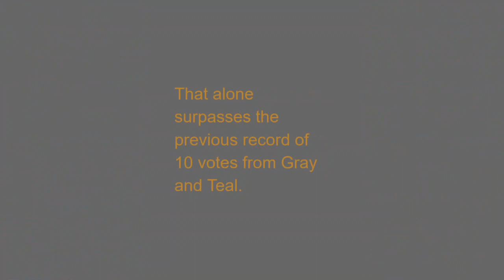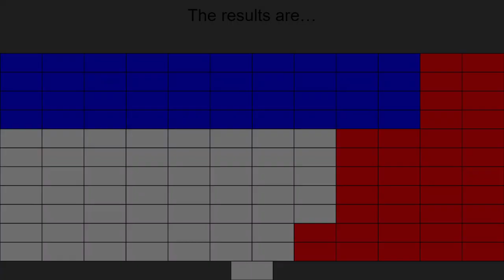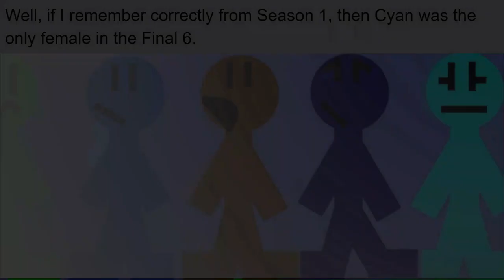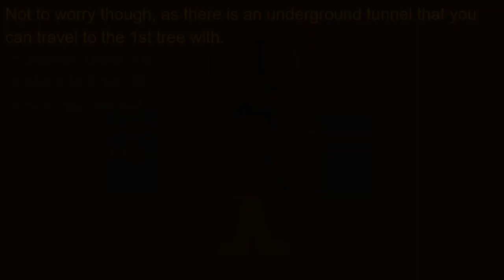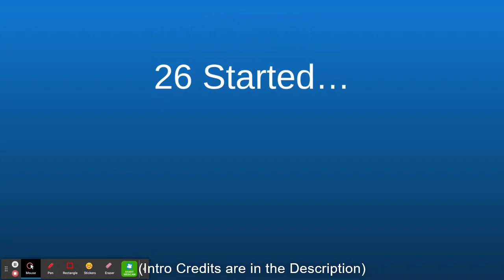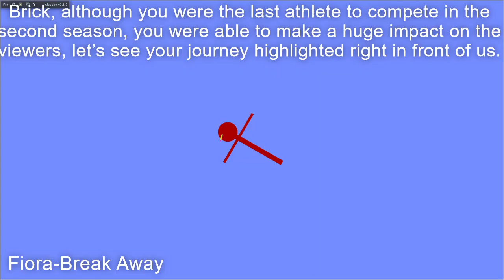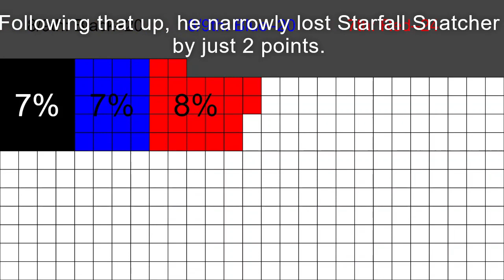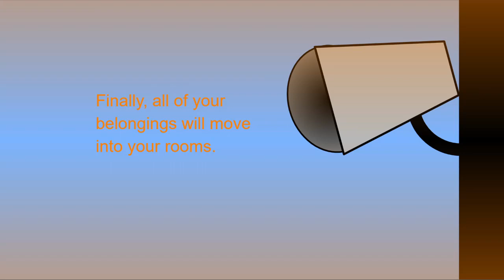Algicosathlon S2 Day 21 | Canopy Calamity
In this episode, 8 falls to 6 as a twist is pulled on an otherwise boring contest.

Voting Poll (doesn't end until 48 hours after this episode comes out)

0:00 Message
0:12 Beginning Skit
2:42 Elimination
6:21 Highlights
7:22 Post-Elimination Skit
8:34 Event Explanation
10:23 Intro
10:56 Treetop Parkour (6 Spots Left)
15:39 Treetop Parkour (5 Spots Left)
16:00 Treetop Parkour (4 Spots Left)
16:15 Treetop Parkour (3 Spots Left)
19:06 Treetop Parkour (2 Spots Left)
19:47 Treetop Parkour (1 Spot Left)
20:32 Results
21:08 Post-Event Skit
23:30 Highlights #2
25:27 End Skits
29:28 Athletes Remaining